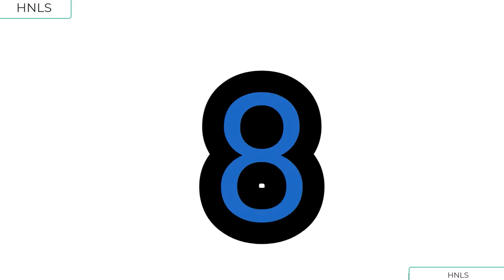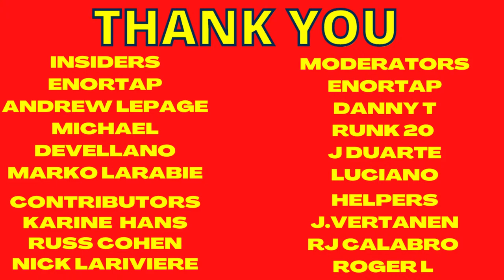NHL GAME PLAY BY PLAY: MAPLE LEAFS VS CANADIENS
IT'S THE OPENING NIGHT FOR THE MONTREAL CANADIENS AT THE BELL CENTER. TONIGHT, THE HABS HOST THE TORONTO MAPLE LEAFS.

COACH FRENCHY DOES ANOTHER PLAY-BY-PLAY LIVE STREAM FOR THE HOCKEY NATION LIVE SHOW.

DON'T FORGET THE POST-GAME WITH MARKO LARABIE.

WE THANKS OUR MEMBERS FOR THEIR SUPPORT:
KELLY

JOSE DUARTE
DAVID HUNTE
DANY GRENIER
MATTHEW SLATER
GAME WINNING  GOAL HOCKEY
ALEXANDRE MEILLEUR
LUCIANO GRAZIANO
DANNY TABERNAK
ROGER HABS #1
ROSS STUBBINGTON
STELLA K
STEVE G
SASCHA SCHRADER
ROGER DELANEY
DIXON AUTOMOBILE GROUP
KIMBERLY ENA
POKER MIND REDGY VLOG
JOSEPH LANHAM
ENORTAP
NHL HOCKEY NEWS REPORT
GATORS-ROCK TIM-T
KERRY WILLETT
SJOERD WYNSTOK
BLACK HAWKS 97
JOHN LOWERY
HACHIG RUDOLPH ALYANAKIAN
JOHN DIDIER
AYESLTKEV YT
DUMBY 88

Anaheim Ducks
Arizona Coyotes
Boston Bruins
Buffalo Sabres
Calgary Flames
Carolina Hurricanes
Chicago Blackhawks
Colorado Avalanche
Columbus Blue Jackets
Dallas Stars
Detroit Red Wings
Edmonton Oilers
Florida Panthers
Los Angeles Kings
Minnesota Wild
Montreal Canadiens
Nashville Predators
Ottawa Senators
Philadelphia Flyers
Pittsburgh Penguins
San Jose Sharks
Seattle Kraken
Vancouver Canucks
Vegas Golden Knights
Washington Capitals
Winnipeg Jets